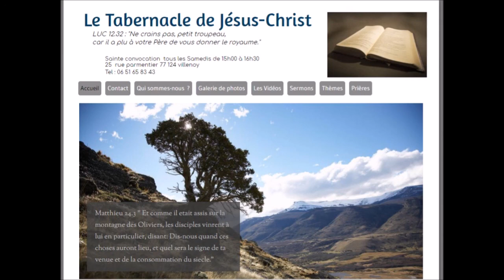La loi est elle de Moïse ?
Josué 23.6  "Et fortifiez-vous beaucoup pour garder et pour pratiquer tout ce qui est écrit dans le livre de la loi de Moise, afin de ne vous en écarter ni à droite ni à gauche, "